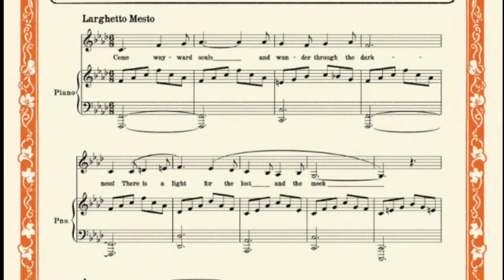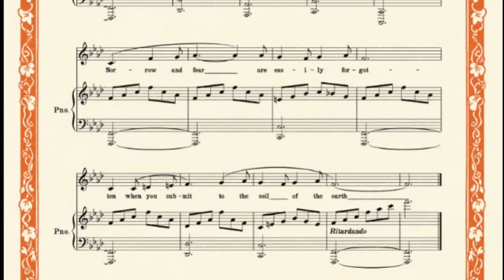The Woodsman makes a deal with The Beast - Over The Garden Wall Comic #4 reading